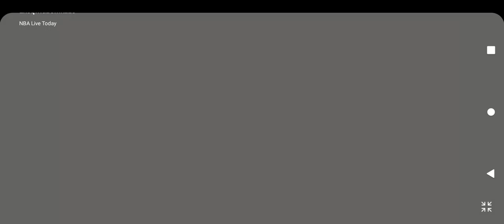Los Angeles Lakers starting lineup#lalakers#lebronjames(1)